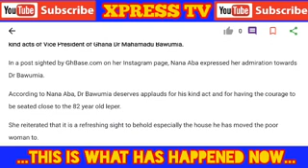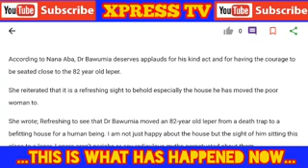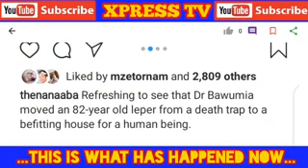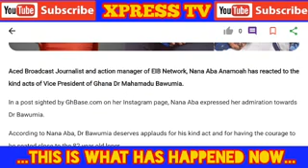Nana Aba Anamoah has promise Dr mahamadu Bawumiah for bringing 82 aged woman to life [suprise]